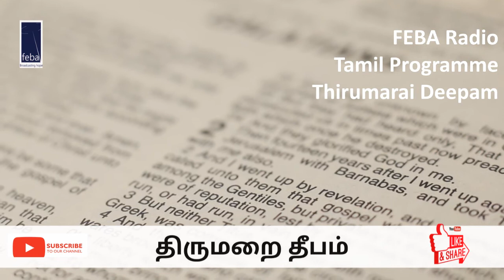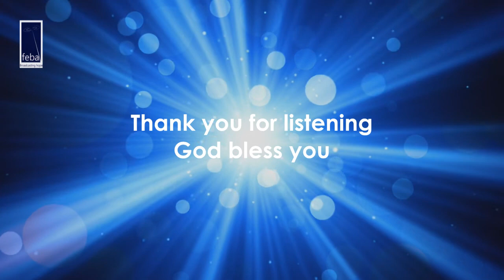Thirumarai Deepam (09) திருமறை தீபம் | FEBA India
திருமறை தீபம்/Thirumarai Deepam is a Feba radio Bible study Tamil programme.